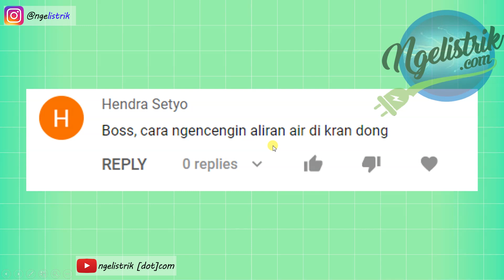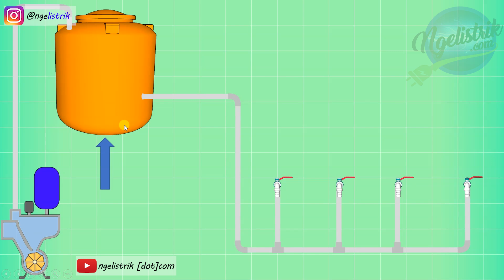(Q&A) Cara Membuat Aliran Air Kran Deras